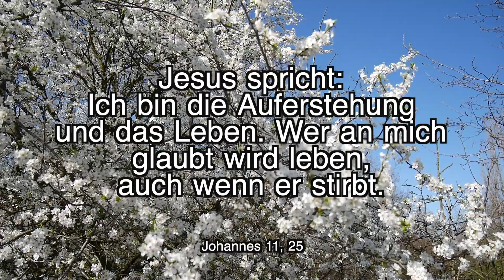Osterlied - EG117 Der schöne Ostertag (This Joyful Eastertide)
Der schöne Ostertag (This Joyful Eastertide)
Text: Jürgen Henkys 1984 nach Georg Ratcliffe Woodward 1894
Melodie: Dirk Raphaelszoon Camphuysen 1624
Intonation: Lothar Graap
Satz 1: Jürgen Pfiester aus "Choräle für Drei" S.34
Sätze 2 & 3: Traugott Fünfgeld aus "Choralspiel" S.6-7
Multi Track Recording Kornett, Euphonium, Bassposaune
Played by @holzipack, @JorijnVanHese  & @warmumsherz